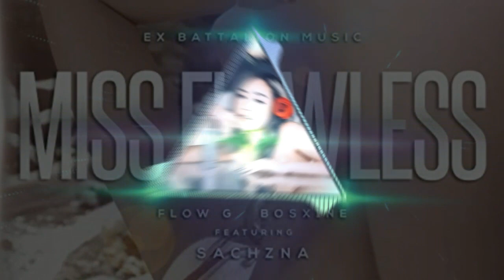Miss flawless- Flow G, Bosx1ne ft. Sachzna